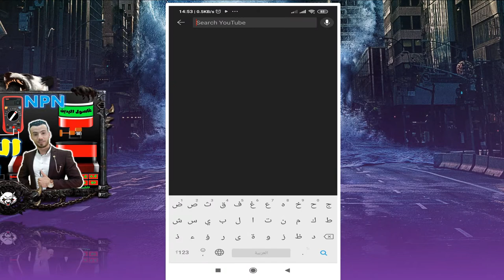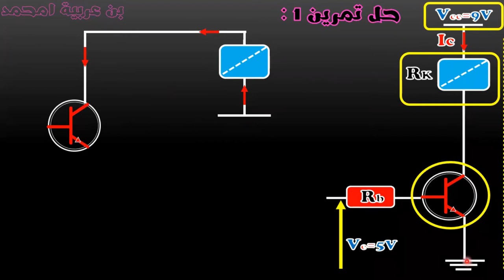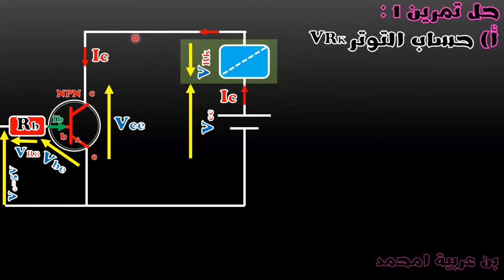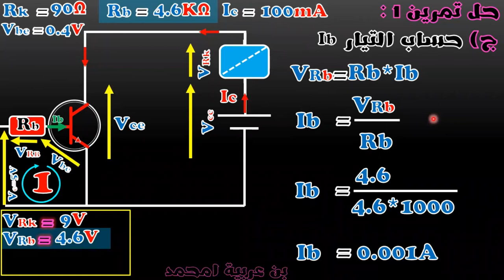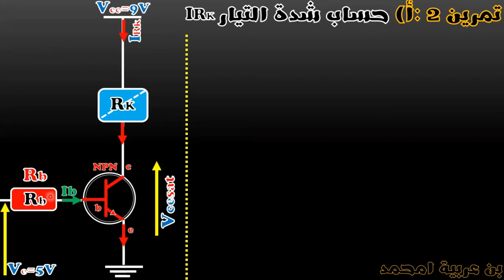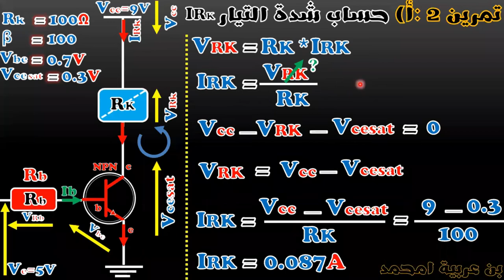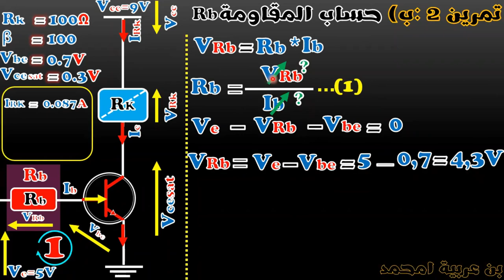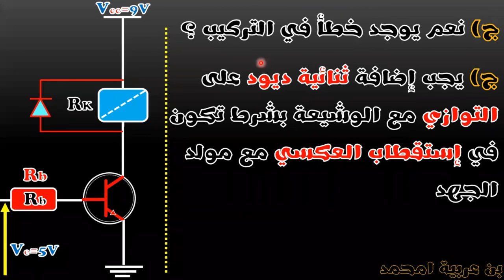الحصة8 حل تمارين المقحل جزء الاول __ التحضير الجيد لبكالوريا عندسة كهربائية